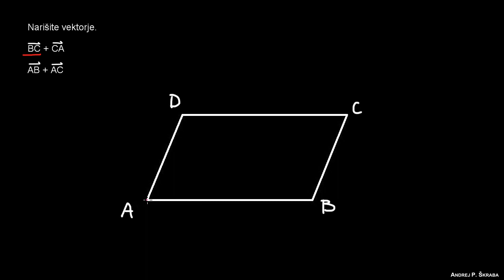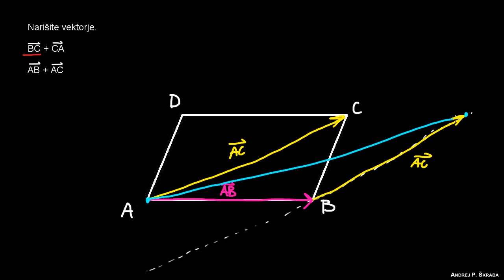Seštevanje vektorjev - primeri